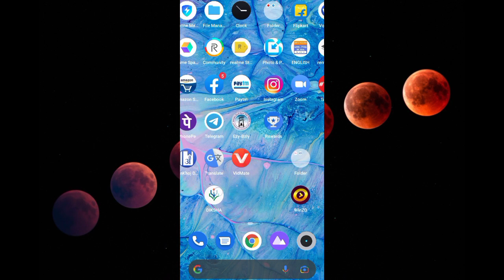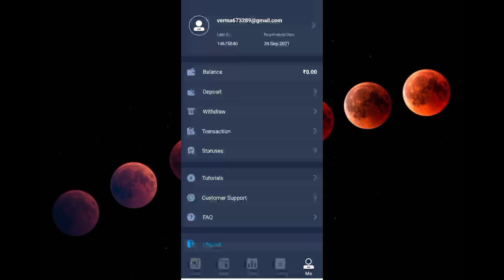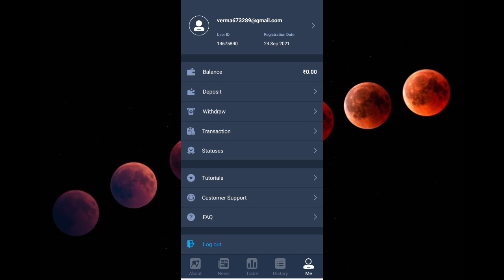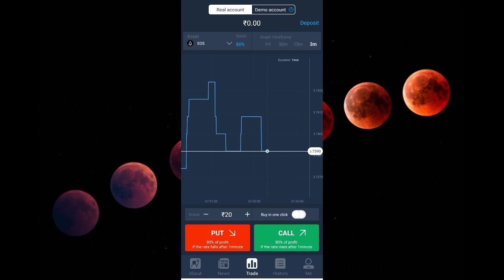Guru Trade 7 Se Paise kaise Kamaye 2021 || How To Earn Money From Guru Trade 7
TaskBucks Invite Code 👉24UY2VFC

Instagram I'd 👉 (ramkishorvlog)

your Queries;

1.how to earn money online
2.part time job
3.how to earn online in hindi
4.earn money from home
5.Earn money online
6.online paise kaise kamaye
7.online paise kaise kamaye app se
8.mobile se paise kaise kamaye real app
9.best app to earn money
10.best app for earn money
11.free paytm cash earning app
12.best money earning app
13.make money online
14.Best game earning app 2020
15.New refer and earn apps 2020